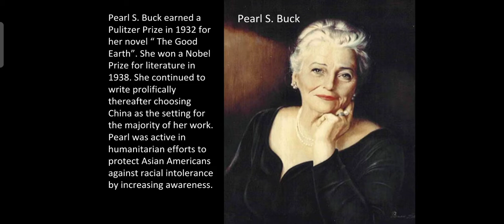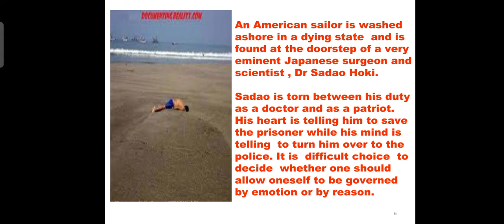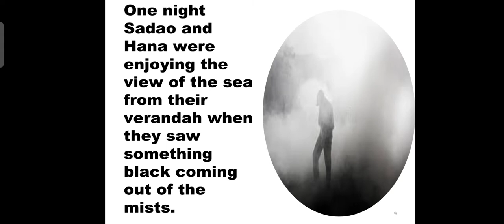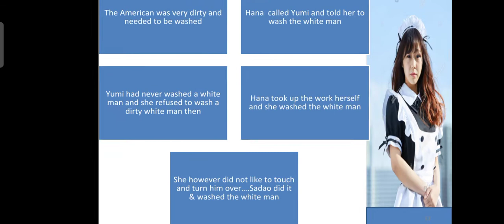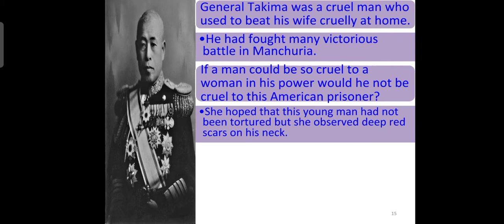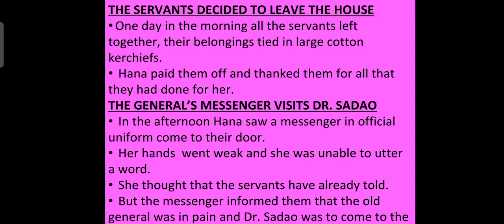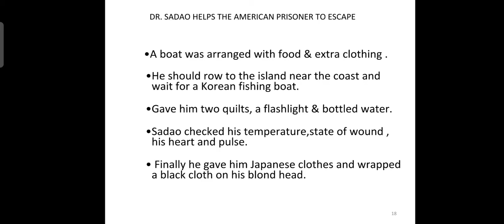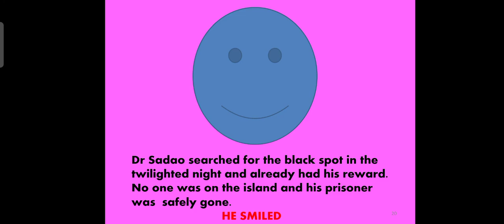THE ENEMY POINTWISE EXPLANATION | BY SOMA VERMA